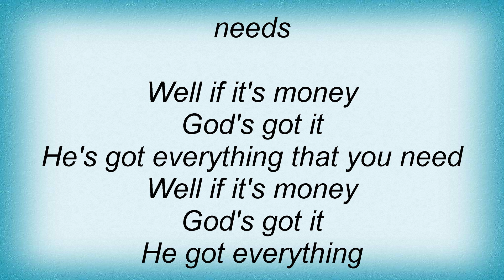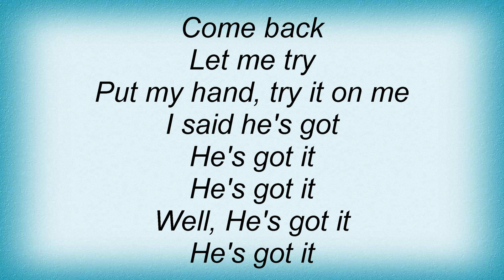Black Crowes - God's Got It Lyrics_1